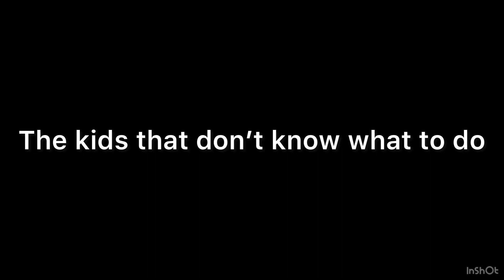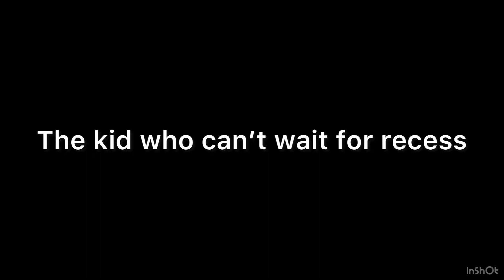Stereotypes: The classroom